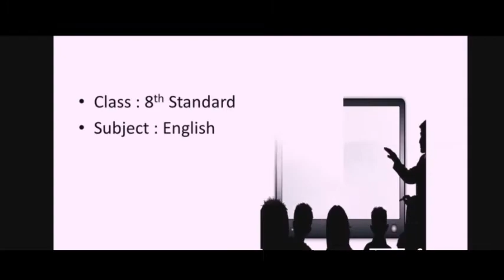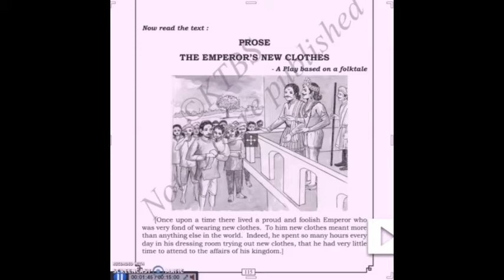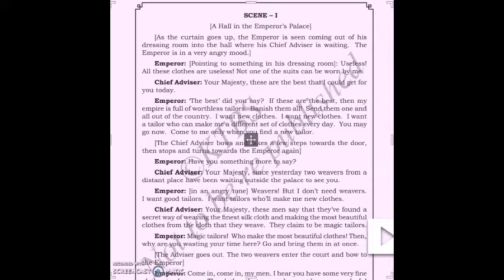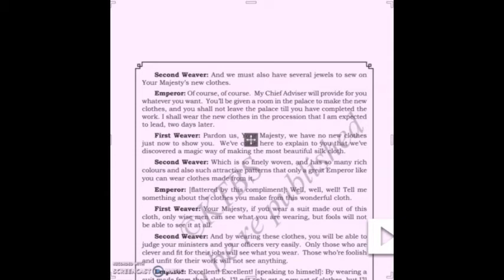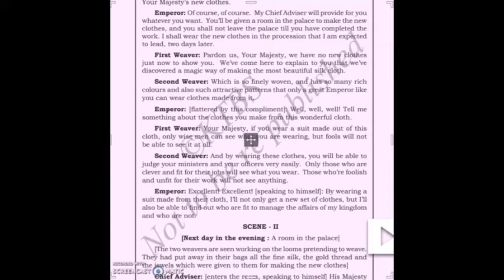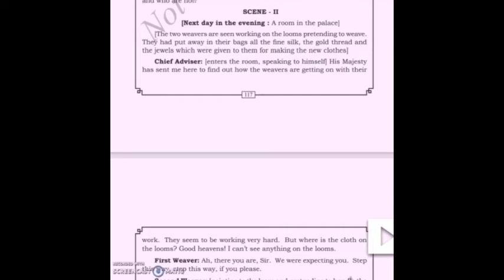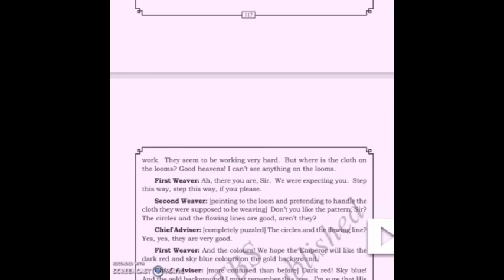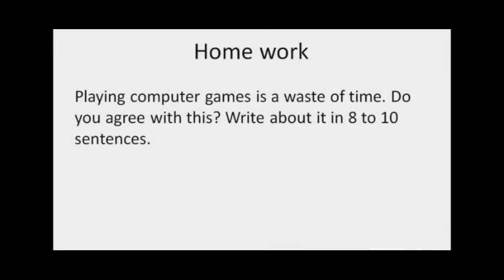8th std- English- Lesson-7 The Emperor's New Clothes ( Part-1)